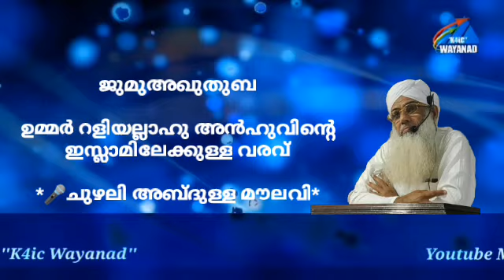ഉമര്‍(റ)വിന്‍റെ ഇസ്‌ലാമിലേക്കുള്ള വരവ് | chuzhali abdulla moulavi | ഇസ്‌ലാമികപ്രഭാഷണം | ജുമുഅഖുതുബ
ഉമര്‍(റ)വിന്‍റെ ഇസ്‌ലാമിലേക്കുള്ള വരവ്

കേട്ടവർ വീണ്ടും കേൾക്കാൻ ആഗ്രഹിക്കുന്ന ചുഴലി അബ്ദുല്ല മൗലവിയുടെ ഇന്നത്തെ ജുമുഅ ഖുത്ത്ബ..ഈ വാക്കുകൾ ഒരുപക്ഷെ നിങ്ങളെ വേദനിപ്പിച്ചേക്കാം, പക്ഷെ നാളെ പരലോകത്ത്  സ്നേഹത്താൽ ഈ ഉസ്താദിനെ കെട്ടിപ്പിടിക്കും..